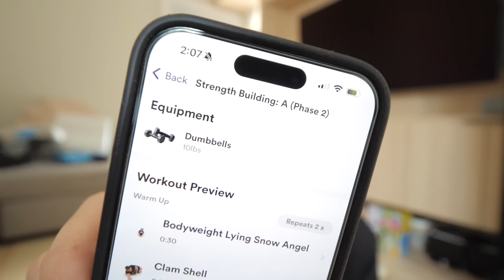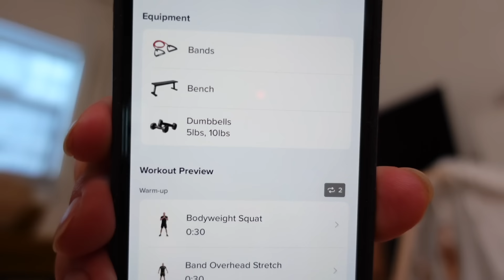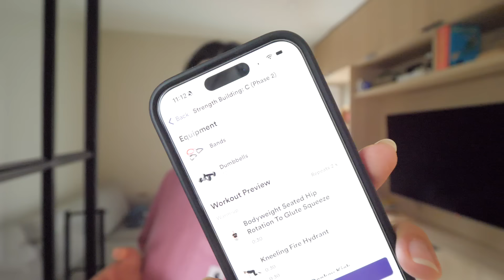My thoughts on youtube (taking care of myself) | WITHWENDY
The first 100 people to sign up with my trainwell (formerly CoPilot) get 14 days FREE + $25 off on their 1st month!

PRODUCTS:
♡ my fave sewing supplies
♡ want a $100 rebate on a BERNINA or Bernette machine? For Canadian sewists only, click here for details

COMMUNITY:
☆ follow on Instagram - @withwendy
☆ tag your creations

ABOUT:
Hi, I'm Wendy, and I have been on a sewing journey ever since my mom taught me how to make little outfits for my dolls. I studied engineering and business, had an office job for two years, and then quit to embark on a lifelong sewing adventure on Youtube.